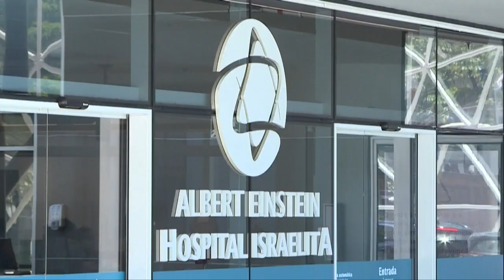Brazilian soccer legend Pele dies at 82 after battle with cancer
Pele, the Brazilian soccer legend who won a record three World Cups and became one of the most commanding sports figures of the last century, has died at the age of 82 on Thursday.